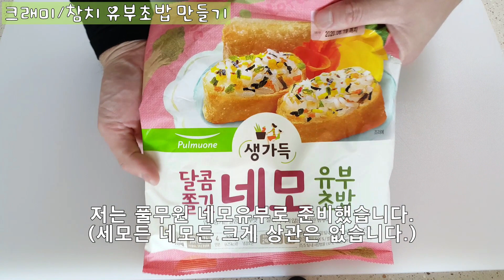크래미 유부초밥 참치 유부초밥 만들기 Crab meat fried tofu rice balls. lunchbox